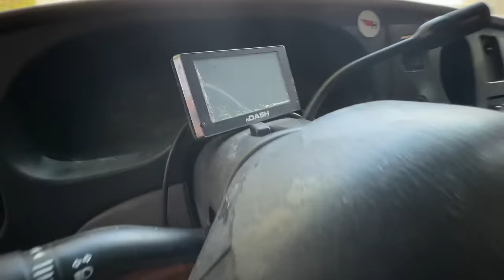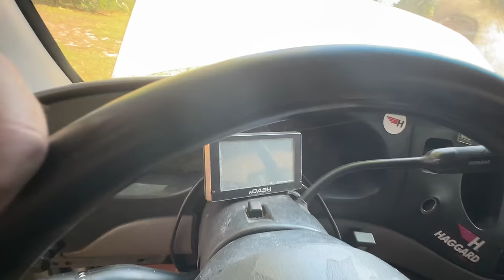Is the MINT van actually JUNK?!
Pulling the abandoned MINT van out from under the tree it’s been living under for the last 6 months and getting it ready for @RicerMiata to pick up!